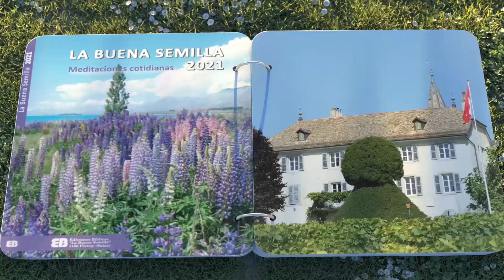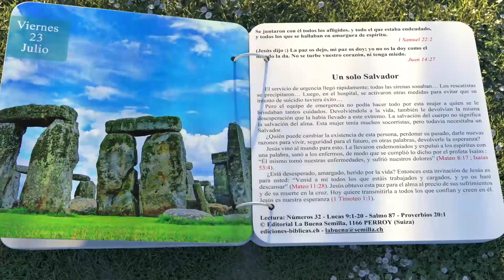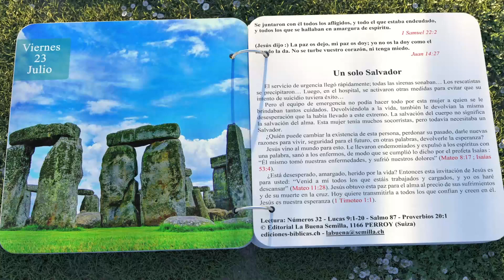LA BUENA SEMILLA 23 DE JULIO